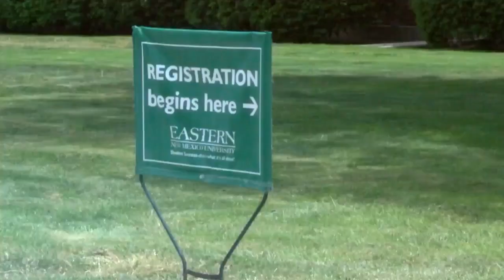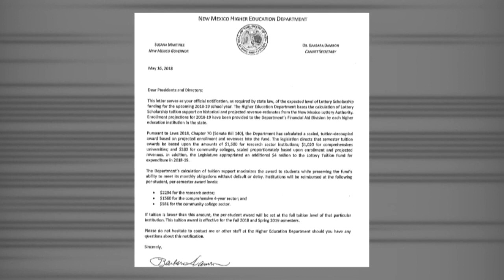New Mexico Lottery Scholarship students to receive more tuition funds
Lottery scholarship recipients around the state are going to have an easier time coming up with tuition for the fall semester. - Source